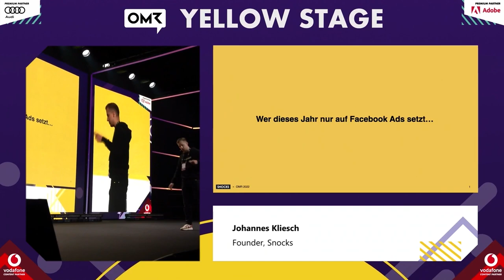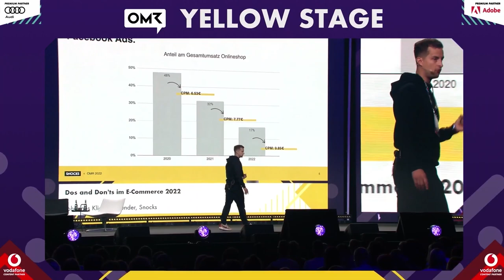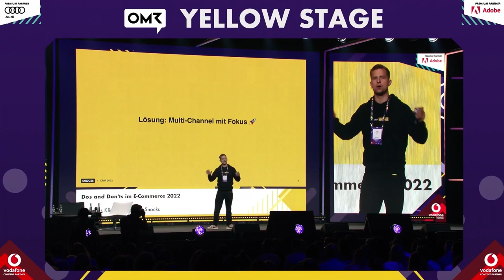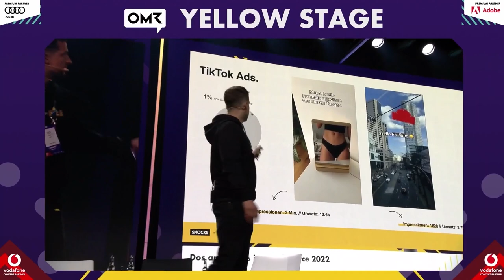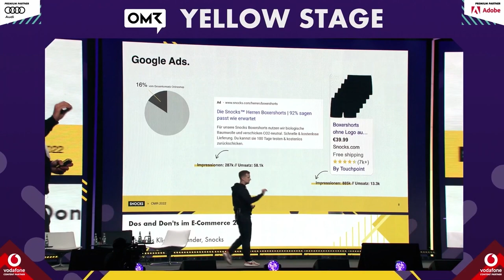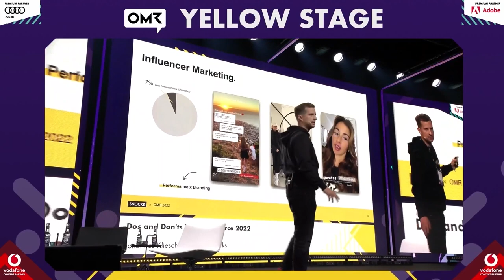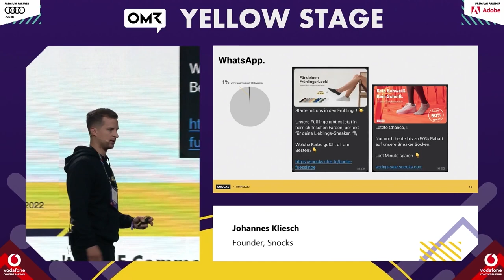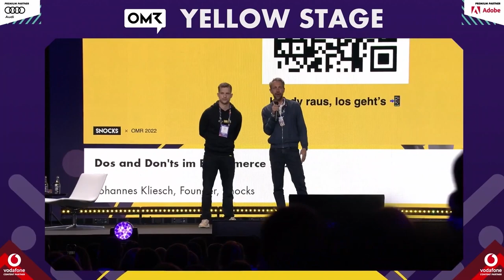Johannes Kliesch: Dos and Don'ts im E-Commerce 2022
Johannes Kliesch hat in den vergangenen Jahren gemeinsam mit seinem Cousin Felix Bauer mit Snocks eine Marke aufgebaut, die wie kaum eine andere für das Potenzial junger DTC-Brands steht. Nicht nur das Sortiment hat sich von anfänglich nur Sneaker-Socken längst auf weitere Produkte erweitert. Snocks ist inzwischen eine E-Commerce-Brand mit Millionenumsatz und eigener Consulting-Unit. Johannes, der inzwischen selber zur Personal Brand geworden ist, wird auf der Yellow Stage das starke zurückliegende Jahr zusammenfassen sowie erklären, worauf es im Online-Handel im Jahr 2022 ankommt – und welche Fehler man lieber vermeiden sollte.

OMR ist ein 360° Medienunternehmen mit Fokus auf Digital Business, Marketing, Finance und Tech. Mit dem jährlich stattfindenden OMR Festival veranstalten wir eines der weltweit größten Präsenzevents für die Digital-Branche mit rund 70.000 Besucher:innen im Jahr 2022. Auf omr.com liefern wir für die Branche täglich Inspiration und Wissen rund um digitale Fachthemen. Unsere Tochterfirma „Podstars“ produziert und vermarktet über 70 verschiedene Podcast-Formate, darunter zahlreiche mit namhaften Partner:innen. die größte deutsche Software-Vergleichsplattform. Weitere Standbeine von OMR sind der Bereich Education mit unterschiedlichsten Weiterbildungsangeboten, das Jobportal OMR Jobs sowie der Betrieb des Hamburger Fernsehturms.